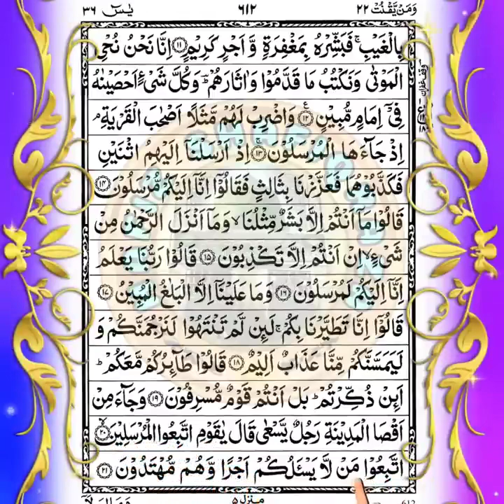Holy Quran - Para 22: Surah Al-Qasas to Al-Mujadila | Prophets: Stories and Hajj's rituals.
Summary of Para number 22 from the translation of the Quran by Taqi Usmani:

Para 22, Al-Hajj (The Pilgrimage), consists of 78 verses and is a Madinan Surah. It deals with the rituals of Hajj, the annual pilgrimage to the Kaaba in Mecca, which is a central pillar of Islam. The chapter highlights the significance of Hajj as a means of strengthening the believers' faith and unity, and as a way to purify oneself spiritually.

The first part of the Surah addresses the significance of the Kaaba as a place of worship and the duties of the pilgrims. It emphasizes the importance of unity among Muslims and the rejection of all forms of tribal and nationalistic pride. The Surah also speaks of the obligation of Hajj and the consequences of neglecting it.

The second part of the Surah focuses on the Day of Judgment and the ultimate accountability of all human beings. It describes the different groups of people who will stand before Allah and their varying fates, depending on their deeds and faith. The Surah urges the believers to stay on the right path, and warns them of the severe consequences of straying from it.

The third part of the Surah addresses the issue of war and the rules of engagement in Islam. It stresses the importance of justice, compassion, and mercy even in the midst of conflict. The Surah also emphasizes the sanctity of human life and forbids the killing of innocent people, regardless of their race, religion, or ethnicity.

The Surah concludes by reminding the believers of the eternal rewards that await them in the afterlife, and urging them to remain steadfast in their faith and deeds. It calls upon them to seek forgiveness from Allah and to repent sincerely for their sins, as He is the most Forgiving and Merciful.

Overall, Para 22 highlights the central role of Hajj in Islam and its significance as a means of spiritual purification and unity. It also emphasizes the importance of justice, compassion, and mercy in all aspects of life, and warns against the consequences of neglecting one's duties and straying from the path of righteousness.

Tagline: "Embark on a Spiritual Journey of Enlightenment with Para 22's Recitation"

Description:
Delve into the profound teachings and divine knowledge of the Holy Quran with Para 22's recitation, showcasing the Arabic text of the Quranic verses. Allow the soothing and melodious voice of the reciter to transport you to a world of spiritual awakening and enlightenment. Experience the transformative power of the Quranic verses as they reveal the secrets of the universe and guide you towards a deeper connection with your faith. This video is a must-watch for anyone seeking spiritual growth and understanding.

تفسیر:
قرآن مجید کی الہی علوم کو پارہ 22 کی تلاوت کے ساتھ کھولیں، جہاں قرآنی آیات کا عربی متن پیش کیا جاتا ہے۔ تلاوت کنندے کی دلکش آواز آپ کو روحانی بیداری اور روشنی کے عالم میں منتقل کرتی ہے۔ قرآنی آیات کی تحقیق کریں، جو کائنات کے رازوں کو فاش کرتی ہیں، اور آپ کو اپنے ایمان سے گہری تعلقات کی جانب رہبری کرتی ہیں۔ جو لوگ روحانی ترقی اور فہم کی تلاش میں ہیں وہ یہ ویڈیو ضرور دیکھیں۔